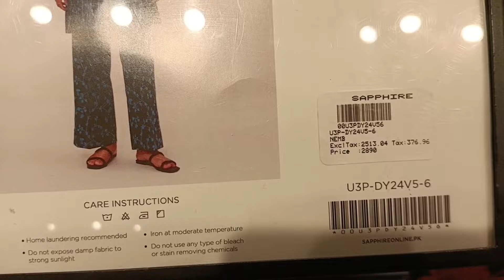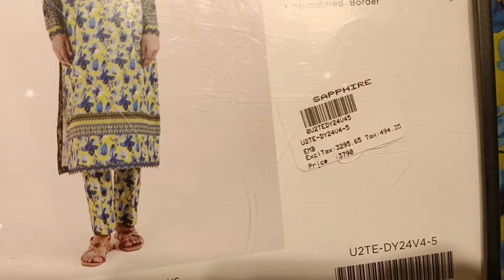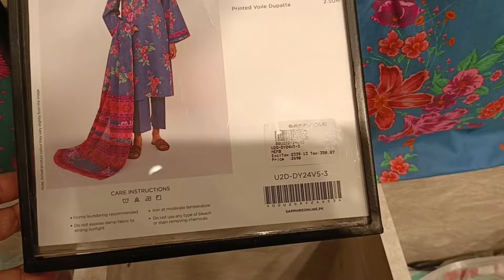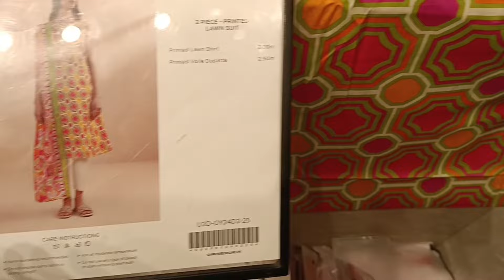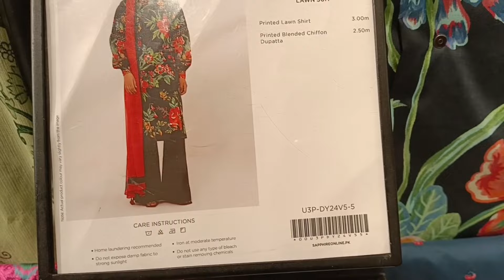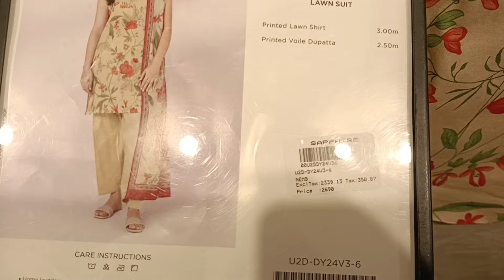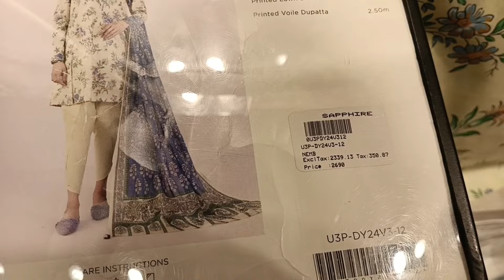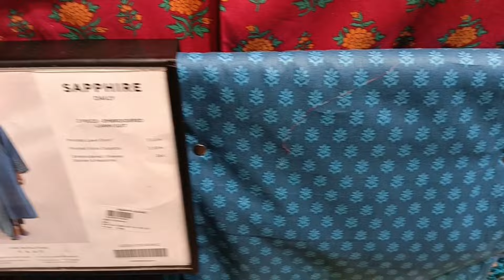Sapphire End Of Season Sale 2024||Sapphire Sale Today Flat 50% Off||Start 5, September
Asslam o alaikum everyone, I hope you're all doing well and enjoy my videos . today's I brought a video sapphire summer end season sale, I hope you enjoy this sale collection. if you like this video plz don't forget to like share subscribe and comment down below thank you!

sapphiresaleflat50%off
sapphiresaleflat30%off